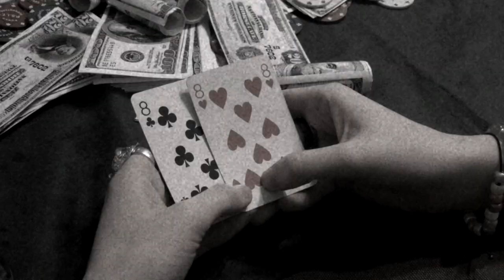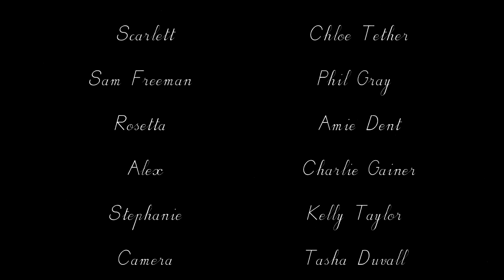The Colour of Money- Film Noir Short- (Wilberforce College)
The Colour of Money is a film noir we produced in Media. It is our first multi camera production.
There are a few errors but time and help was limted...other than that Im pleased